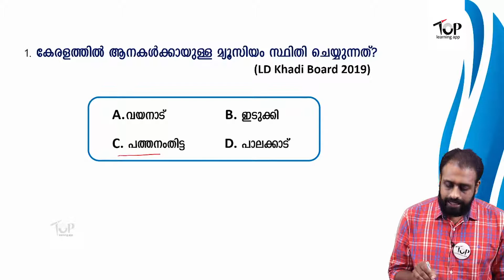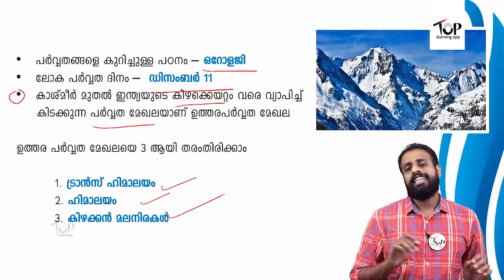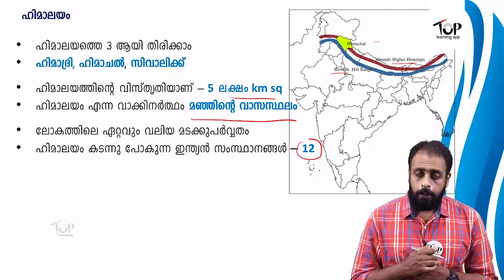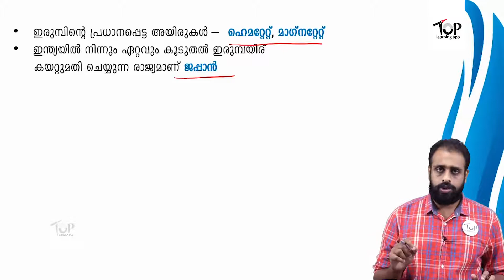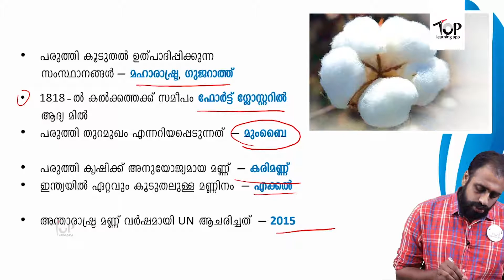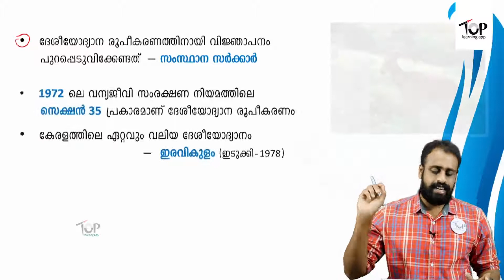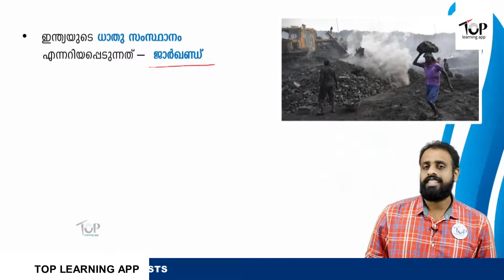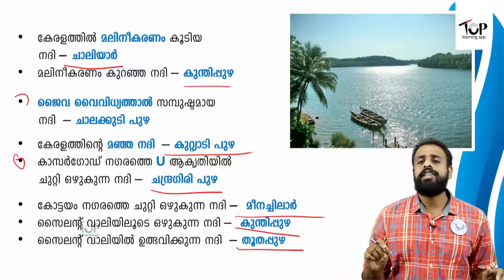Rank Making Questions | Part 1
പത്താംതരം പ്രിലിമിനറി പരീക്ഷക്ക് തയ്യാറെടുക്കുന്നവര്‍ നിര്‍ബന്ധമായും പഠിച്ചിരിക്കേണ്ട മുന്‍വര്‍ഷ ചോദ്യങ്ങള്‍